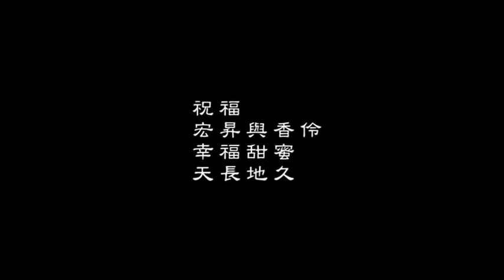宏昇香伶喜宴篇